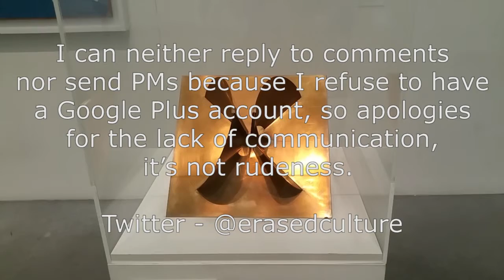Naum Gabo - Spheric Theme (Penetrated Variation) - Tate Modern - London November 2015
A wander round Naum Gabo’s - “Spheric Theme” (Penetrated Variation), Tate Modern, London.